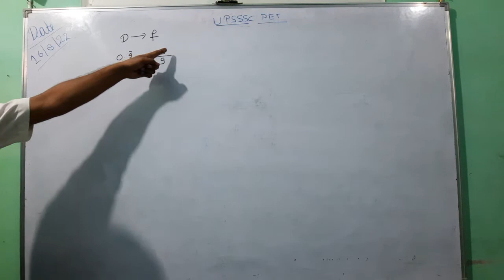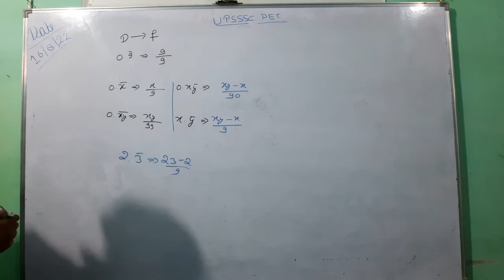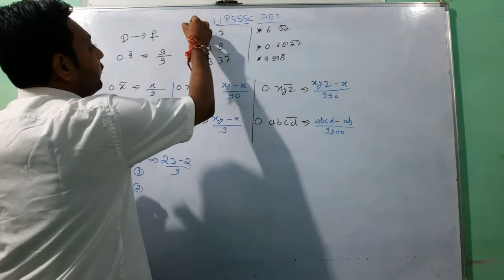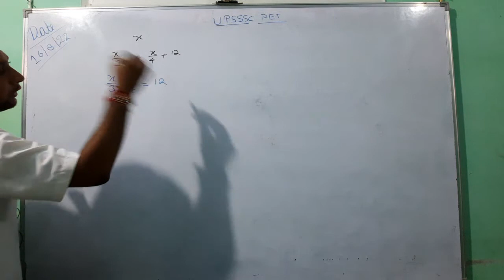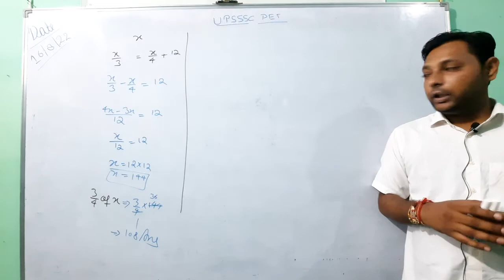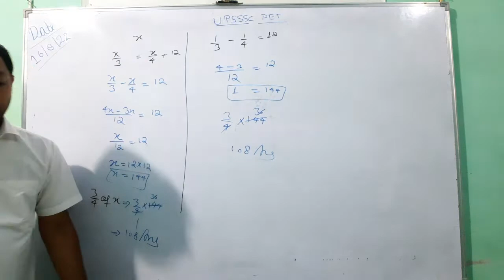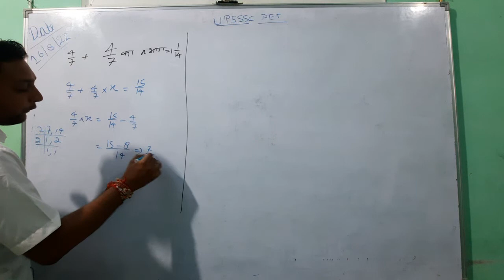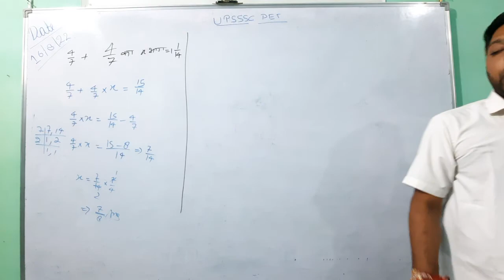UPSSSC PET MATH FRACTION AND DECIMALS (भिन्न तथा दशमलव) CLASS 8 BY DEEPANSHU SIR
VIDHYA classes bijnor

ऑफलाइन_बैच 💥
हार और जीत आपकी सोच पर निर्भर करती है, मान लो तो हार है और ठान लो तो जीत और अगर आपने ठान लिया है प्रतियोगी परीक्षा में जीतने का तो विद्या क्लासेस है आपके साथ
जी हाँ, बिजनौर ऑफलाइन सेंटर पर 1 अगस्त से शुरू हो रहें हैं  UPSSSC PET के ऑफलाइन बैच जहाँ विद्या क्लासेस, बिजनौर के विषय विशेषज्ञों द्वारा आप प्राप्त करेंगे उचित मार्गदर्शन एवं उनके द्वारा बताई गई रणनीति को अपनाकर आप अपने सपने को साकार कर सकेंगें।

UPSSSC PET full syllabus free of cost online classes start on 25 July 2022 (Monday) and offline classes start on 1 August 2022 (Monday)